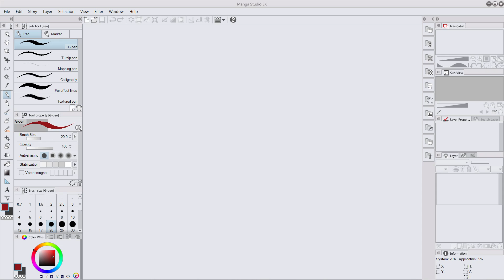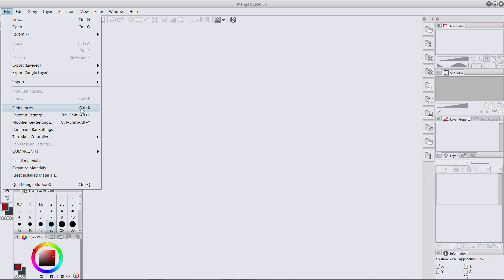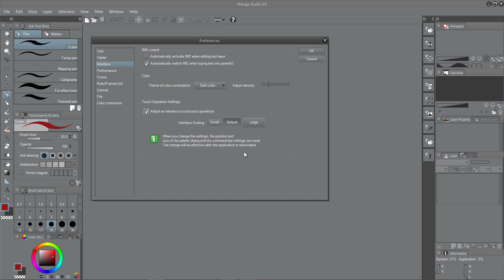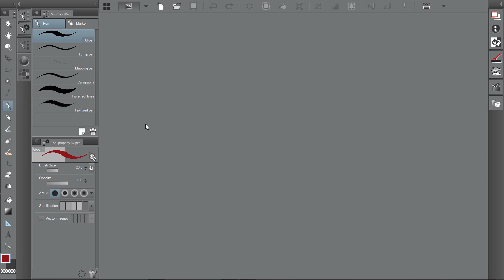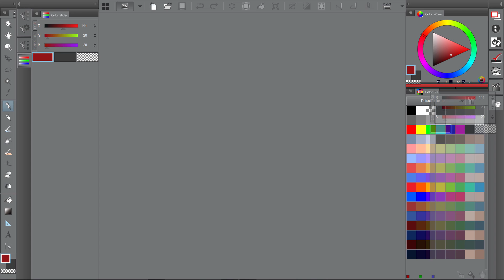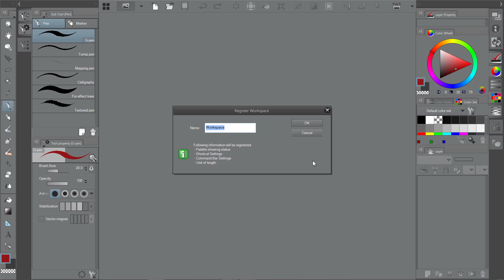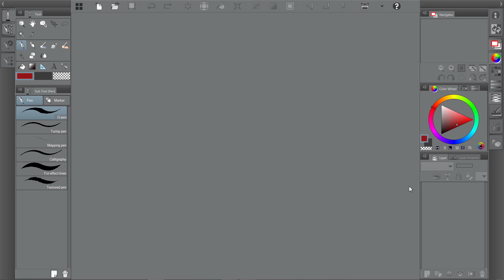Manga Studio 5 setting up workspace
A Beginners guide to setting up Manga Studio 5 & 5 EX ( CLIP STUDIO PAINT)
Custom Workspace/Interface settings.